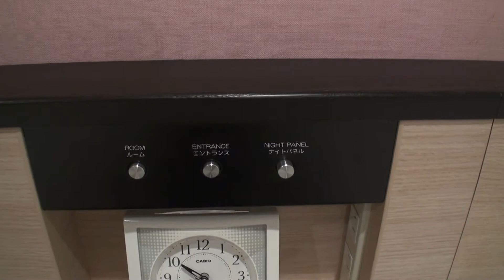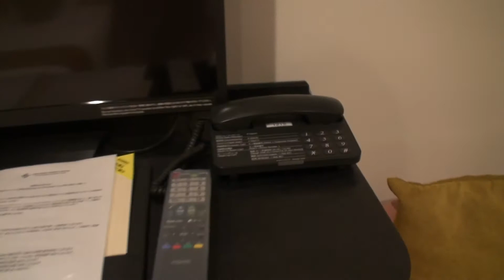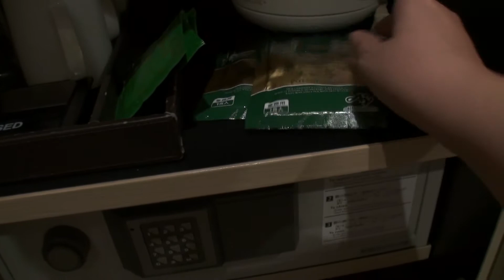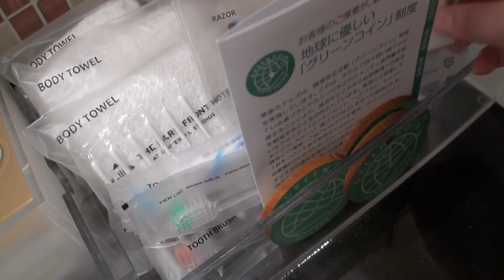【ザ パーク フロント ホテル アット ユニバーサル・スタジオ・ジャパン】シティビュールーム、お部屋紹介！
0:00-  ロビー。
1:06-  ベッドと部屋からの景色。
2:40-  冷蔵庫と常備品。
3:32-  洗面台周りとアメニティ。
5:14-  独立したお風呂。
6:46-  おトイレ。
7:00-  別のホテルの人と踊り狂う。

ぶっぴ～、大阪編。

ザ パーク フロント ホテル アット ユニバーサル・スタジオ・ジャパンの、詳細はこちら！

部屋紹介 シティビュールーム ザ パーク フロント ホテル アット ユニバーサル・スタジオ・ジャパン